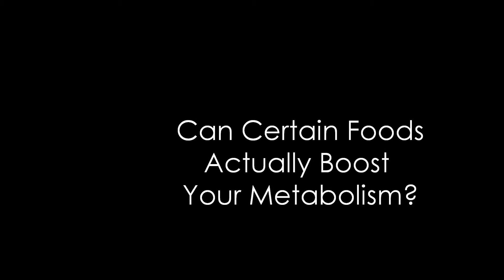Can certain foods boost your metabolism?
Answering the commonly asked questions: "Can certain foods actually boost your metabolism?"